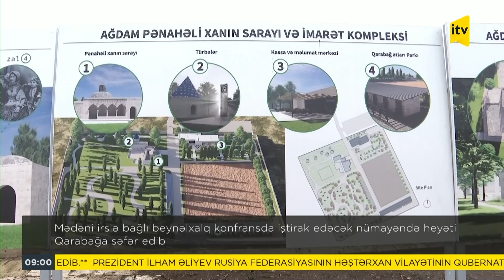İTV Xəbər | 08.12.2022 | 09:00